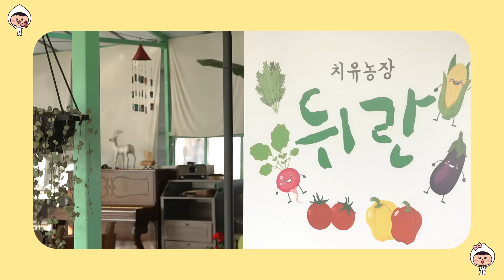박싼타와 김돌프의 좌충우돌 트리 제작기🎅 (포포인김포 ep.09)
김포시의 다양한 볼거리, 먹을거리, 놀거리를 소개하는 포포인김포!🎉
소혜 MC와 소현 MC, 일명 소.소. 듀오가 직접 체험하고 대결하며 김포시의 모든 것을 소개한다!

여덟 번째 행선지는... 사계절 내내 힐링 가능한 '치유농장 뒤란'입니다~
실내 농장부터 얼음썰매와 캠핑존까지,
이번 겨울 우리 가족 나들이는 여기로 정했다!💕

2022 포포인김포 마지막 대결은~ 크리스마스 시즌에 걸맞은 트리 대결🎄
치유농장 뒤란에 어울리는 트리를 만들어 간식을 쟁취할 승자는?!
지금 영상에서 확인해 보세요📺

Timestamp
0:19 오프닝
0:54 하이라이트
1:18 치유농장 뒤란 소개
3:28 트리만들기 체험
4:45 트리만들기 대결
7:06 승자 혜택 & 패자 벌칙
8:00 클로징